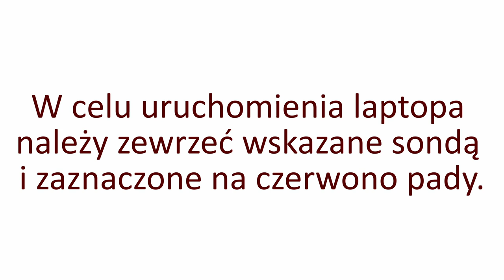Uruchomienie Acer Nitro 5 bez klawiatury START, POWER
Uruchom Acera Nitro 5 bez klawiatury❗
Przy zalanej uszkodzonej klawiaturze, uszkodzonym włączniku.

Masz problem z klawiaturą w Acerze Nitro 5? Nie włącza się? Zobacz jak uruchomić laptopa bez klawiatury!

W tym filmie pokażę Ci:

    ✅ Jak zdiagnozować problem z klawiaturą
    ✅ Jak uruchomić Acera Nitro 5 bez klawiatury

Ten film jest dla Ciebie, jeśli:

    ✅ Masz problem z klawiaturą w Acerze Nitro 5
    ✅ Twój Acer Nitro 5 nie włącza się

Pamiętaj:

    Ten film jest tylko instrukcją.
    Zanim zaczniesz naprawę, upewnij się, że masz wszystkie niezbędne narzędzia i umiejętności.
    Jeśli nie czujesz się na siłach, aby naprawić samodzielnie, skontaktuj się z serwisem.

Zapraszam na:
- Ponad 100 artykułów o naprawach laptopów i elektrotechnice.
- Instalacje elektryczne i automatyka domowa.